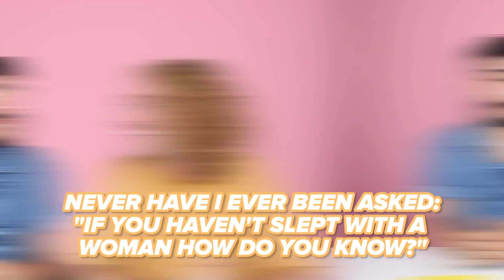Never Have I Ever: Gay Man Edition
"If you haven't slept with a woman, how do you know?"

⭐️ CAST ⭐️